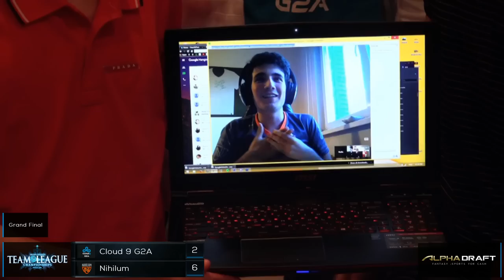Cloud9 vs Nihilum - Grand Final - Archon Team League Championships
Game 1 StrifeCro vs Thijs: 3:44
Game 2 ek0p vs Lifecoach: 17:47
Game 3 Kolento vs Thijs: 28:15
Game 4 StrifeCro vs Rdu: 43:11
Game 5 StrifeCro vs Rdu: 1:02:14
Game 6 Kolento vs Rdu: 1:17:08
Game 7 ek0p vs Lifecoach: 1:32:28
Game 8 Kolento vs Rdu: 1:51:28